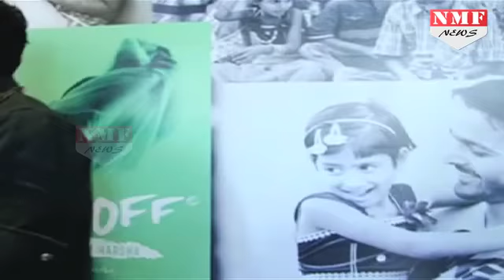जानिए Harshvardhan को क्यों चाहिये पुराने कपड़े?|Harshvardhan Rane,Sajid Khan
Actor Harshvardhan Rane is now a days busy with his fund raising campaign in which he is requesting people to bring their old clothes so that they could be use for the campaign. Many big celebrities were spotted at the event.